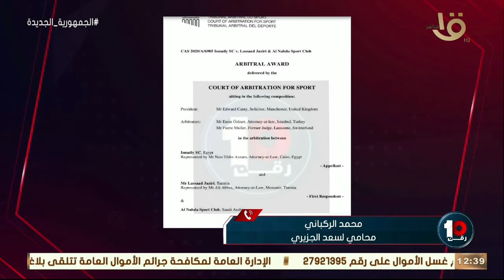إيقاف الإسماعيلي عن القيد بسبب عدم تنفيذ الحكم الصادر لصالح لسعد الجزيري محامي اللاعب يكشف التفاصيل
رقم 10 | ضربة موجعة وفي أمل .. إيقاف الإسماعيلي عن القيد بسبب عدم تنفيذ الحكم الصادر لصالح التونسي لسعد الجزيري.. محامي اللاعب يكشف التفاصيل